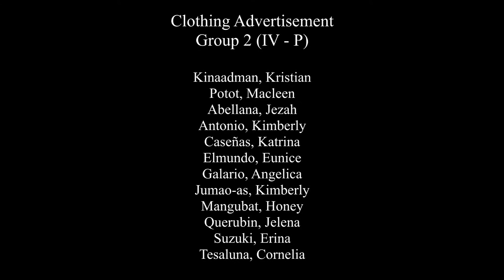GODDESSES (Clothing Advertisement)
JUST FOR FUN OMG